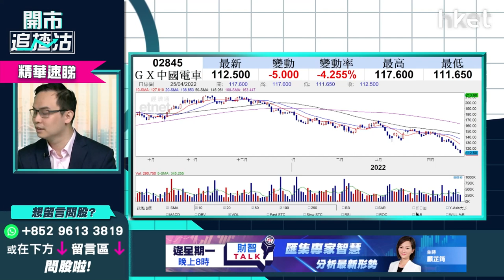【ET開市直擊】（精華）GX中國電車（02845）跌近半成見底未？剖析股價死因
電動車板塊近日持續走低，亦拖累電動車及電池ETF GX中國電車（02845）的表現，股價由四月初的140元水平持續潛水。股價今早開市後隨即插水啲3%，中午收市跌4%，報112元。

耀才證券研究部經理譚智樂（Arnold）指GX中國電車現時持倉最多的贛鋒鋰業 （01772）拖累。另外，他亦指雖然市場對於換電動車的需求持續增加。但電池製造成本上升，電池商難以大幅加價，加上內地疫情影響工廠產量。對於寧德時代及贛鋒鋰業 （01772）但企業影響較大。雖然股價基本面良好，但投資者一定要時間守。